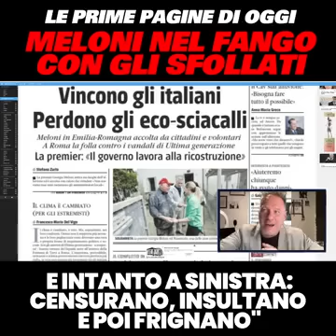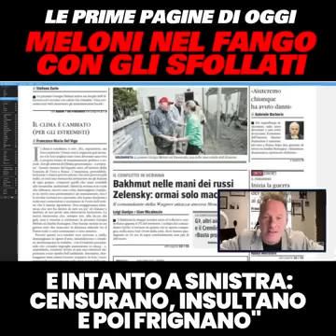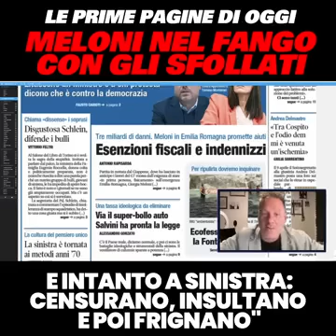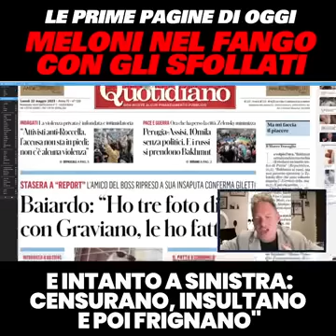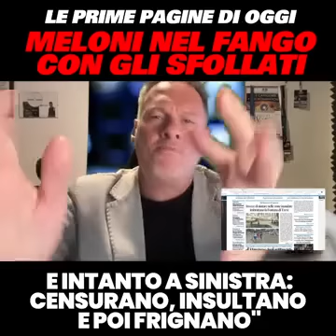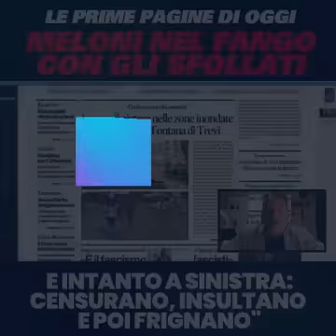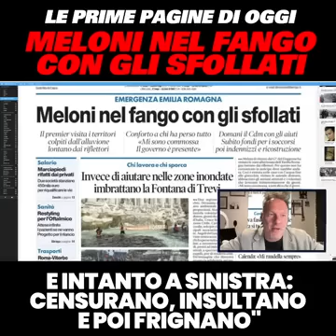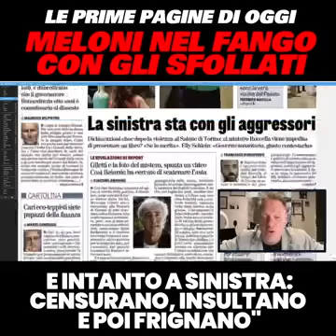Robby Giusti - Meloni in mezzo al Fango (22.05.23)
- Robby Giusti - Meloni in mezzo al Fango, mentre il Pd di Elly offende al salone del Libro...ecco le prime pagine di oggi (22.05.23)